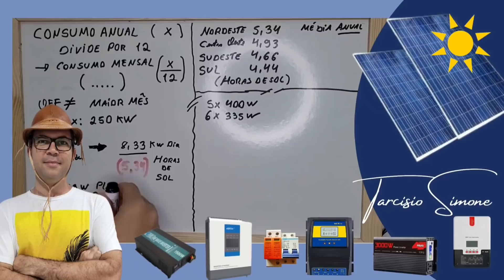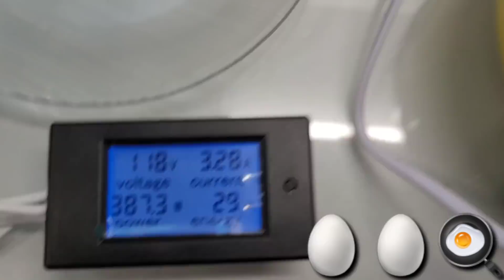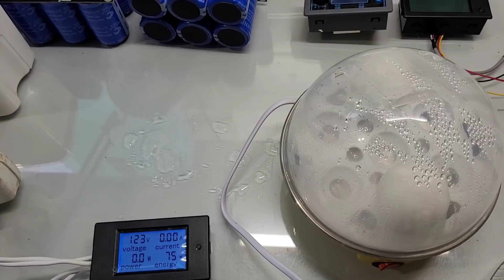Economize Mais Ainda usando Isso no OFF GRID - Energia Solar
E aí pessoal do canal tudo bem com vocês, hoje vamos trazer mais uma novidade aí como otimizar mais ainda a economia do nosso off Grid.  A gente sabe que um sistema off grid por si só já traz aí uma grande economia,  porém para atingir aquele sonho de só pagar a taxinha  ou de reduzir aí bastante quase zero aquele belo sonho a energia o talão de luz a gente tem que organizar a nossa casa o nosso sistema e como é que a gente faz isso agregando alguns aparelhos algumas novidades para que a gente possa economizar de vários ...
e com 220v

4000/8000w LVYUAN 220v - Estoque BRASIL